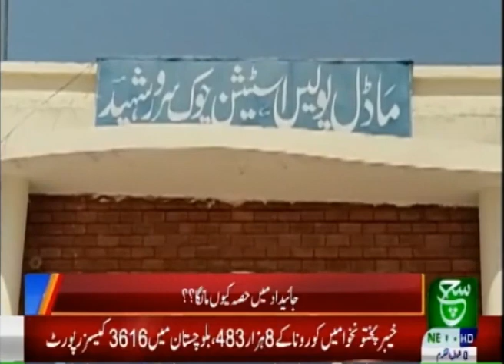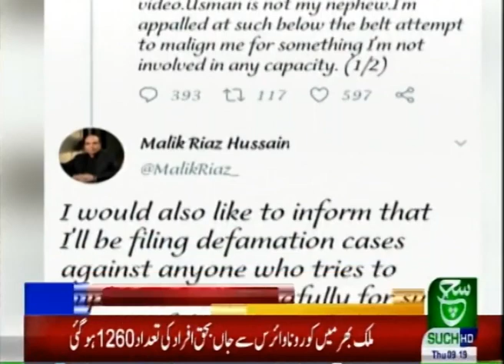Bulletin 09 AM | 28 May 2020 | Such Tv